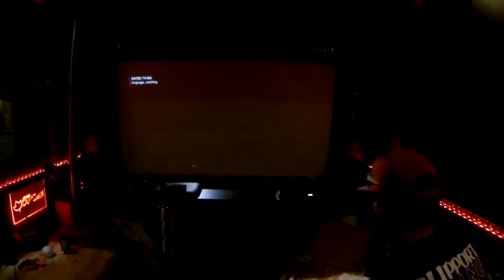Rooftop Patio: Best van life upgrade ever!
One of the very first things I wanted was a sundeck for my newest van, and this is how it came together. There are still more mods to come before it's finished. Also, a brief rundown of current events and my reactions.